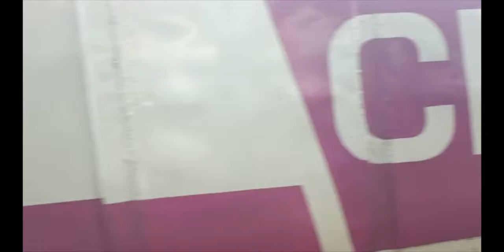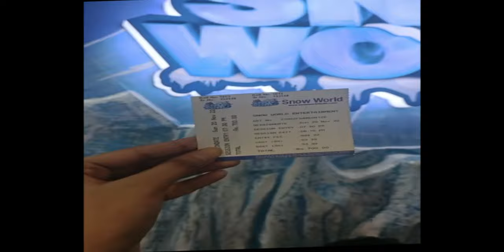Chill mode on | Endsem khatam hogaye 🥳 | snow world vlog | -10° 🥶iitbombay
Heya!
Myself Shruti Bansal , third year undergrad , pursuing chemical engineering at IIT BOMBAY.
Here I would like to share glimpse of my life at IIT. Thanks for visiting my channel
 vlog
snowworld vlog
endsem khatam hogaye
after endsem Chill
iit bombay student
at holiday
vlog
-10  degree celsius
interesting vlog
- iit_insights
EDITED BY -Y A S H B A N S A L